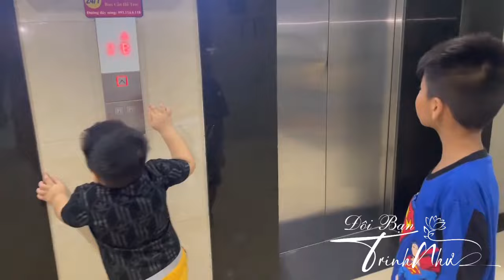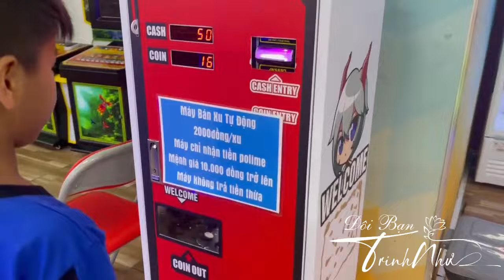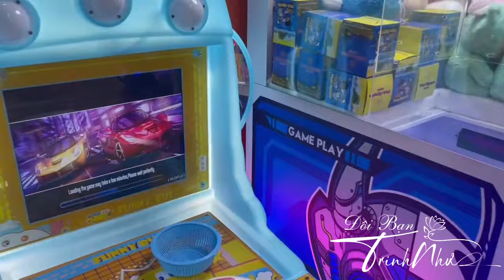Cục Mỡ Siêu Cute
Kênh Youtube chia sẻ cuộc sống thường ngày & những khoảnh khắc dễ thương của
bé Phi Như.